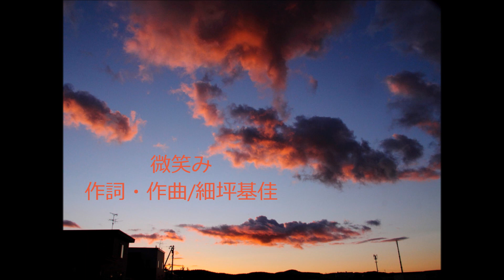♬リクエスト曲♬ 微笑み/ふきのとう 作詞・作曲/細坪基佳 ギター弾き語り cover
★皆様　(★'v`)-o『暑中見舞い申し上げます』o-('v`☆)ゞ
毎日・・暑い´･ω･A)ぁっぃ,,,　けど・・一緒に音楽で乗り越えていきましょう。熱中症・脱水症状にならないでね。お願いします。
ここずっと・・残業続き・・私も頑張っています。やっとアップできました。

ふきのとう　作詞・作曲/細坪基佳　「微笑み」にリクエストいただきました。曲のイメージが「冬」なので・・画像も「雪」少しでも涼しくなって頂けるかもです(^O^)!

じゃ・・聞いてくださいね♬